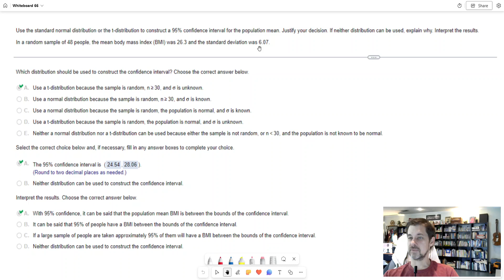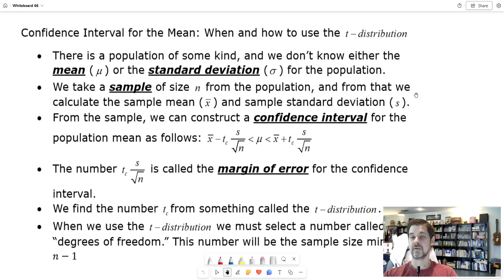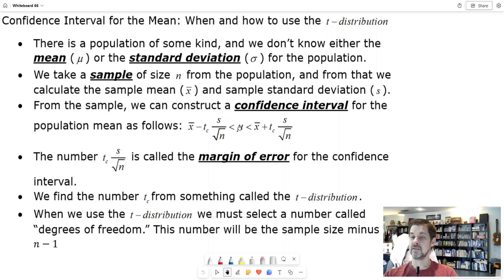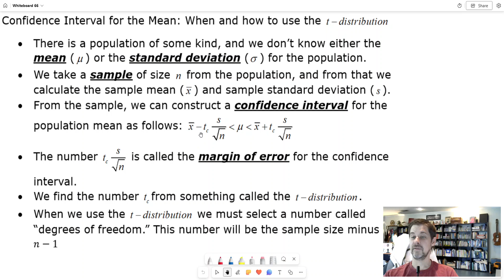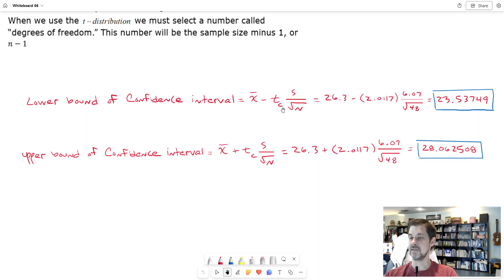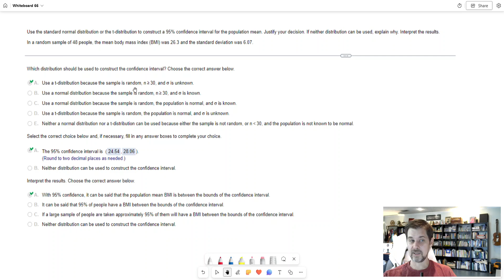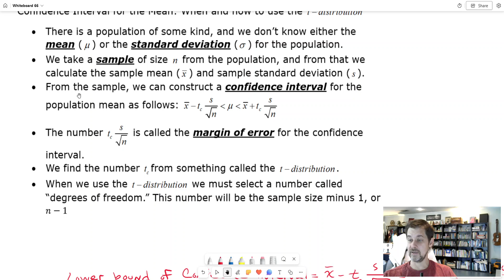when and how to use the t-distribution